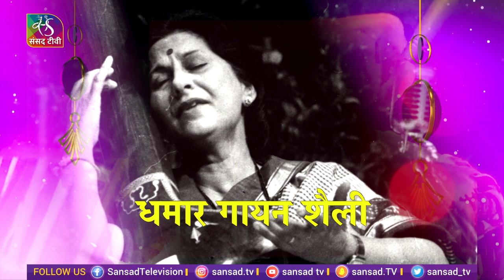Promo: Abhivyakti | भारतीय शास्त्रीय गायिका शन्नो खुराना | 11 August, 2022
अभिव्यक्ति के इस अंक में मिलिए भारतीय शास्त्रीय गायिका शन्नो खुराना से और जानिए उनका सफर और संगीत में उनकी ओर किए गये नवाचार... इस रविवार सुबह साढ़े नौ बजे संसद टीवी पर